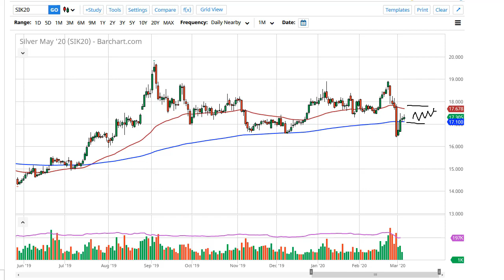Silver Technical Analysis for March 6, 2020 by FXEmpire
Silver markets went back and forth during the trading session on Thursday as we continue to see a lot of noise and confusion. The fact that we are hanging around the 200 day EMA certainly helps the situation as well, as the longer-term traders will be paying quite a bit of attention to this area.